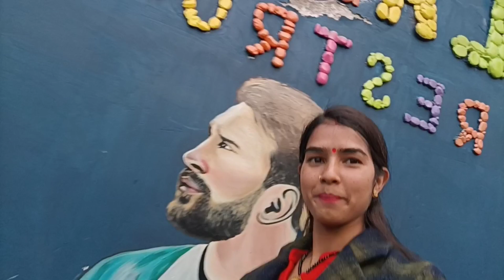my first outdoor vlog vlog 7#lazeez view of BAGESHWAR